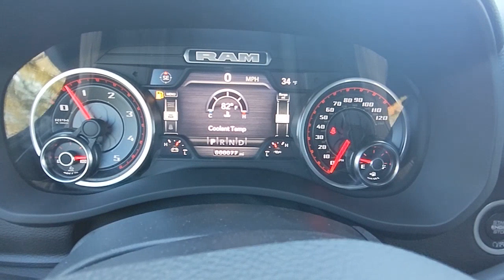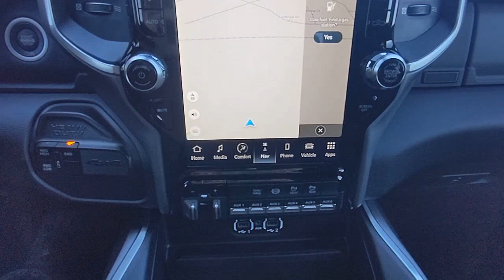2022 Ram 2500 Natchez, Woodville, Gloster, MS, Vidalia, Ferriday, LA 282750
Diamond Black Crystal Pearlcoat New 2022 Ram 2500 Big Horn available in Natchez, Mississippi at Natchez CDJR. Servicing the  Woodville, Gloster, MS, Vidalia, Ferriday, LA area.

Natchez CDJR
201 Sergeant Prentiss Dr